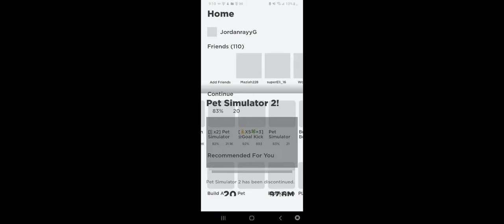Playing Pet simulator 2